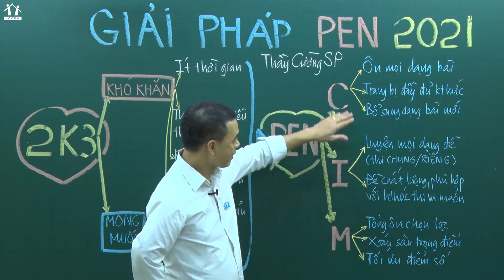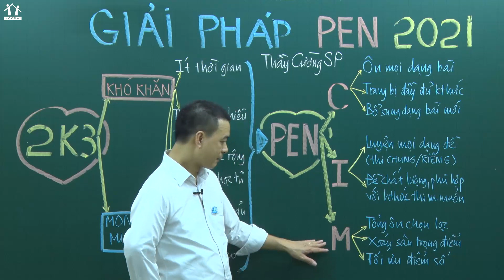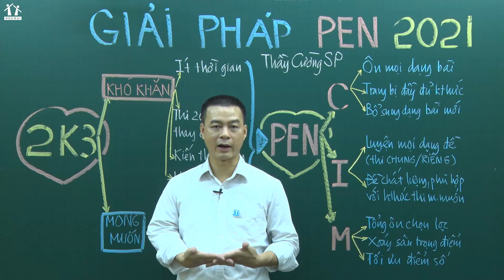[GTKH] GPPEN 2021 - Môn Ngữ Văn - Thầy Phạm Hữu Cường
GIẢI PHÁP PEN 2021: LỘ TRÌNH 3 BƯỚC - ÔN LUYỆN TOÀN DIỆN - CHINH PHỤC ĐẠI HỌC TRƯỜNG TOP DÀNH CHO 2K3
+ PEN C: Ôn luyện đầy đủ - toàn diện kiến thức cơ bản
+ PEN I: Luyện mọi dạng đề đáng ứng bám sát theo mọi hình thức thi chung - riêng của trường TOP
+ PEN M: Tổng ôn chọn lọc, ẵm trọn tối đa điểm số trong thời gian cuối Lộ trình luyện thi đại học, đón đầu mọi hình thức thi